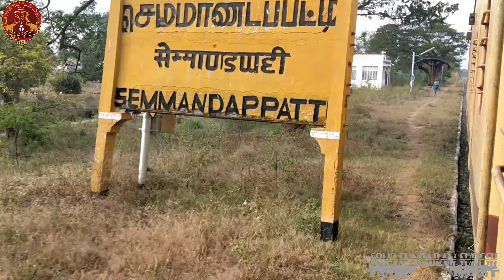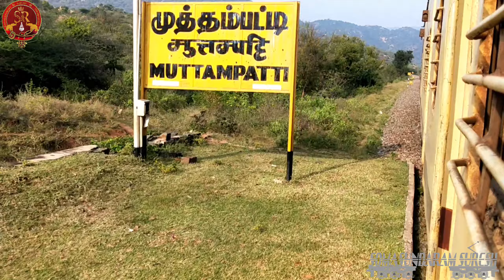SALEM- DHARMAPURI FULL JOURNEY | GHAT SECTION | சேலம் தருமபுரி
On board ERS SBC INTERCITY Express